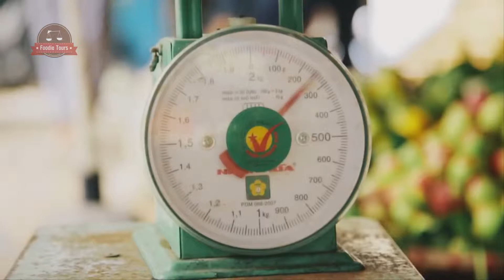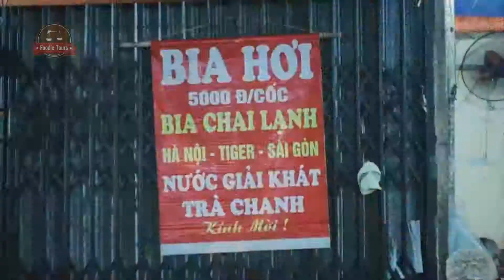hanoi food and tour (vlog2)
Come to Hanoi and enjoy hanoi food